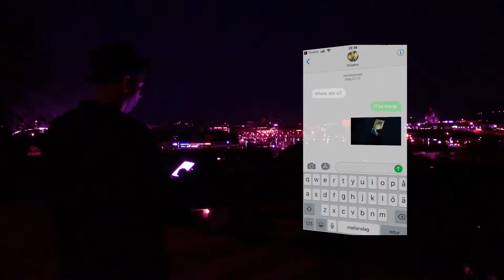Dinamo (Pure Sub) - Hunger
Jag växte upp i en liten stad, med en skulptur gjord av den där kände konstnären. Den står där stadigt ute på en udden, samtidigt som högervindarna från den stora sjön drar tag i staden.

Musiken blev en central mittpunkt i den där lilla staden och mitt liv, i en tid där sociala medier var MTV. En tid då manchester och stickade cardigans var mode.

De musikerna som stod på scenen i de gamla slakteriet på helgerna blev mina idoler och musiken min tillflyktsort. Min livsstil. Mitt utryck. Och något som sakta formade mig.

Pure Sub som senare blev Dinamo, blev på något sätt hjältar i skulpturstaden och i vår värld var dem minst lika stora som samtidens stora band. Musiken och texterna lever kvar i mig och många andra. Den är min ungdom på skiva.

Idolerna blev mina vänner.
Detta är min hyllning till dem.

Orginaluppsättningen till denna låt.
Thomas Nemorin sång
Marcus Berglund, gitarr
Peter Cedmer, gitarr
Linda Lööf, klaviatur och sång
Johan Larsson, bas
Mats Johansson, trummor